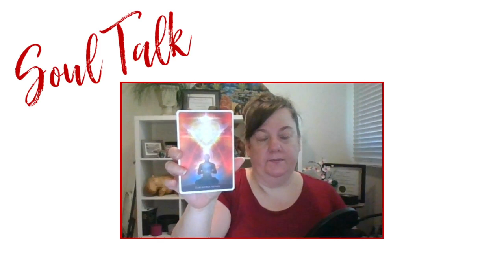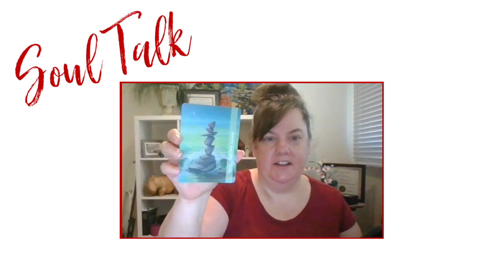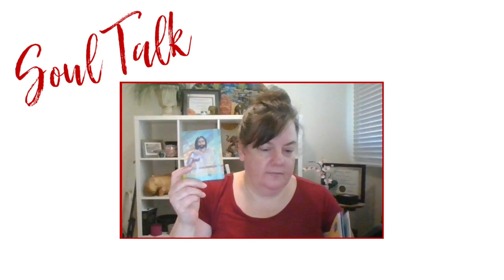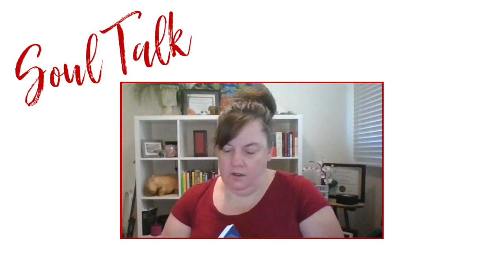March 2024 EQUINOX | Balance and Finding your Passion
Tips for how to find balance and work with the equinox energy if you are in the southern hemisphere. Tips and how to rediscover a passion or creative fire within your life if you are in the northern hemisphere. Messages from the Divine assisted with the helpful tips for both hemispheres today.

Decks: Heaven and Earth by Jack Sephiroth & Jaymi Elford, Tarot of the Divine by Yoshi Yoshitani, Angelic Lightwork by Alana Fairchild, Christ Consciousness and Archangel Metatron by Amanda Ellis, Gateway by Denise Linn, Magic of Unicorns by Diana Cooper